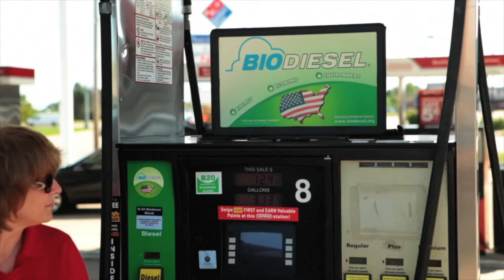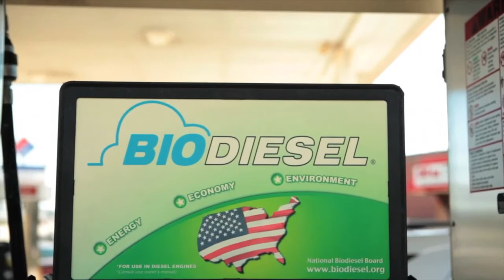Farm Factor - Kansas Soybean Update featuring Donnell Rehagen - November 29, 2016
(Jamie) Welcome back to Farm Factor and the Kansas Soybean Update.
(Greg Akagi) This is the Kansas Soybean Update. The Soybean Checkoff, Progress Powered by Kansas Farmers. Donnell Rehagen, CEO of the National Biodiesel Board is joining us. Donnell as we end 2016 into 2017 several things to talk about. One though about Biodiesel, as we go into 2017…just review 2016 on the Biodiesel industry. (Donnell Rehagen) Yeah, 2016 has been a great year for us. We are continuing to grow, seeing higher and higher volumes of biodiesel out in the marketplace. That’s what we’re all about! (Greg) What about the soybean prices, like many we have seen in this market? (Donnell) Yep, the markets have been down throughout 2016. (Donnell) They have been. But again, great news for biodiesel, we’re seeing a lot more biodiesel made, a lot more biodiesel sold, and that’s great for everybody, great for the soybean farmers as well. (Greg) The exposure of the industry and the value of what they get for biodiesel I think is still showing through. (Donnell) It’s huge, its huge. For biodiesel we show that the biodiesel impacts the soybean prices to the tune of 63 cents a bushel. And so that’s a very significant impactor for soybean prices and we’re proud to be part of that. (Greg) How does NBB work with the animal agriculture industry? (Donnell) We work with them as tightly as we possibly can. They are obviously interested in the same components that we’re interested in. Feed prices impact their business and oil prices impact ours. So we work very cooperatively with them. (Greg) It is and always has been a very close relationship with the friends in animal ag. (Donnell) Absolutely, you’re right. It definitely is a friendship and a relationship we want to continue to build on. (Greg) What are some of the goals you’re looking at for 2017? (Donnell) More biodiesel. We’re working on some policy initiatives that are going to be very important to our industry to continue growing the RFS and the tax credit. We’ve got some work left this calendar year to do on both of those issues; and so hopefully we’ll kick 2017 off on a great movement. (Greg) Do you feel optimistic those can get extended? (Donnell) Well, its going to be a lot of hard work. The tax credit is looming here in the lame duck congress, and they’re coming back to work next week, and I think their first job is to try to fund the government and then figure out what they want to deal with after that. We’re working hard to make sure one of those issues is the biodiesel tax credit. (Greg) But yet its hard for the producers and the manufacturers kinda to live year-by-year so to speak.  (Donnell) Absolutely. And that’s one of the things we struggle with the most in our industry is the uncertainty of demand from year-to-year. The policies are critical for us, and having a little bit more longevity in those policies would be very important for us. And that’s the message we keep bringing to Congress. (Greg) Finally, how important is it to have partners like Kansas Soybeans to really support what you guys do at NBB?  (Donnell) They’ve been great, great, great partners of ours for a long time. Not only sharing their resources but sharing their leadership and their knowledge of the ag industry and the energy industry. I can’t say enough good things about them. (Greg) Donnell Rehagen, the CEO of the National Biodiesel Board has been our guest on the Kansas Soybean Update. The Soybean Checkoff, Progress Powered by Kansas Farmers.
(Jamie) Hope you enjoyed this week’s Kansas Soybean Update! Stay with us after the break for more Farm Factor as Kyle visits with Mike Stamm.